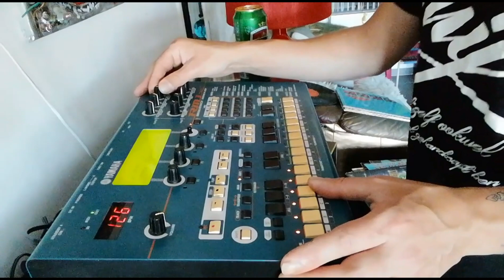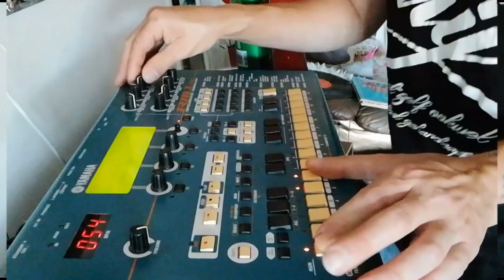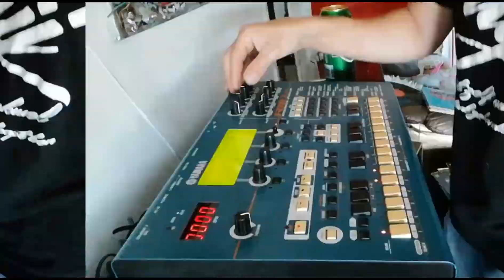Live Acid on the Yamaha RM1X By I Like Dirty Sox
I Record My Tracks Live Do You?